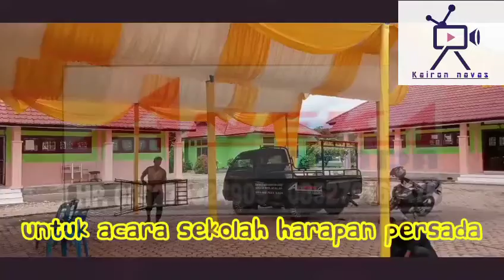Pemasangan teratak di SMA harapan persada Susoh abdya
ANEKA TENDA SUSOH ABDYA